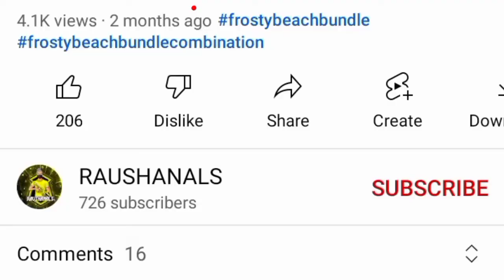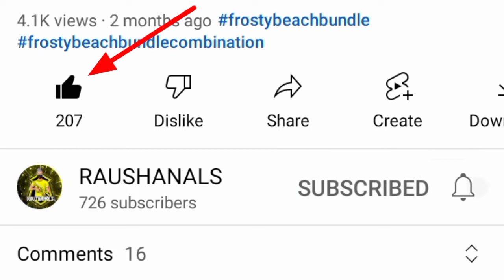Poker Mp40 Return Confirm Date |Poker Mp40 Return Kab Aayega | Poker Mp40 Return 2022 | New Event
Poker Mp40 Return Confirm Date |Poker Mp40 Return Kab Aayega  | Poker Mp40 Return 2022 | New Event -para SAMSUNG A3,A5,A6,A7,J2,J5,J7,S5,S6,S7,S9,A10,A20,A30,A50,A70

1.Garena Free Fire Indonesia
2.Garena Free Fire Brazil Live
3.Garena Free Fire Brasil Live
4.Garena Free Fire India Live
5.Garena Free Fire Singapore Live
6.Garena Free Fire Thailand Live

Your Queries

poker mp40 return confirm date

😁 Related Tags 😁

new mp40 skin free fire
ff next incubator
royal flush mp40 return 2022
poker mp40 return in 2022
royal flush mp40 return
free fire new event
poker mp40 kab aayega
poker mp40 return
poker mp40 kab aayega 2022
poker mp40 return 2022
next encabulator in free fire

🥱 Related Queries 🥱
1) free fire new event
2) free fire new event today
3) new event free fire
4) ff new event
5) ff new event today
6) free fire new update
7) today free fire new event
8) free fire new events
9) free fire today new event
10) new event ff
11) new event free fire today
12) new event in free fire